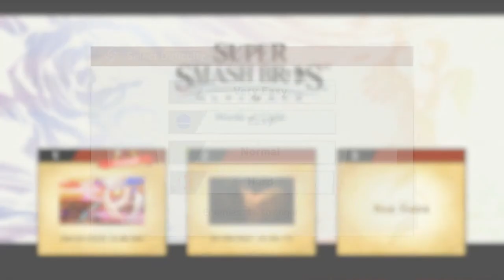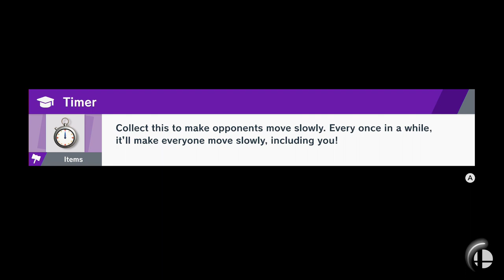I Made Sephiroth STRONGER?! | World of Light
Local Sephiroths in YOUR area looking to SMASH!